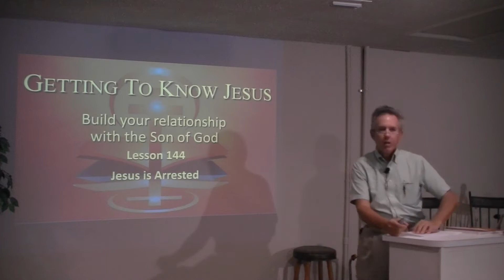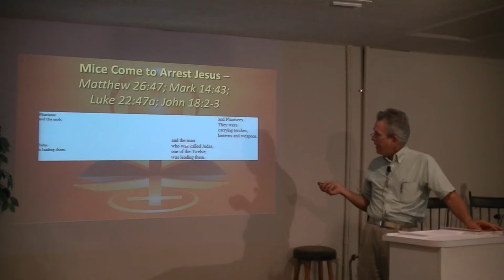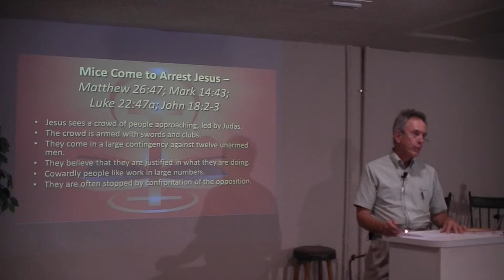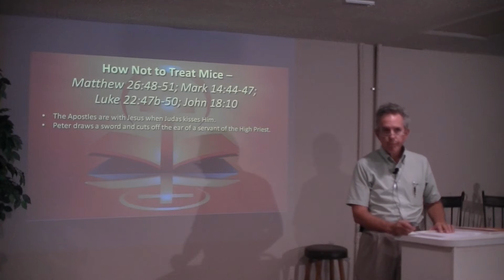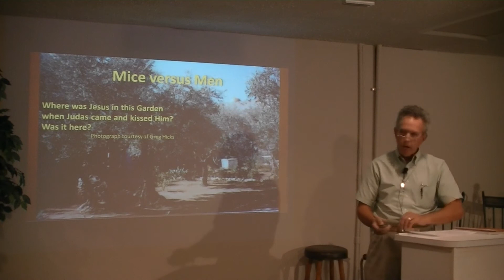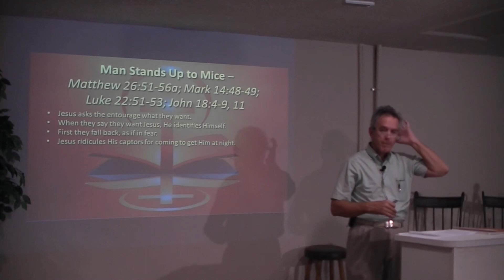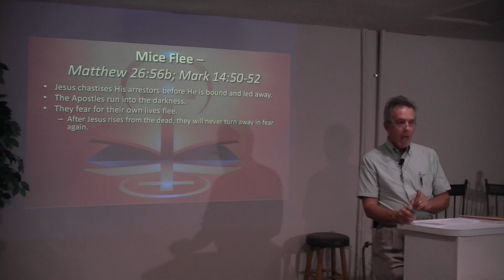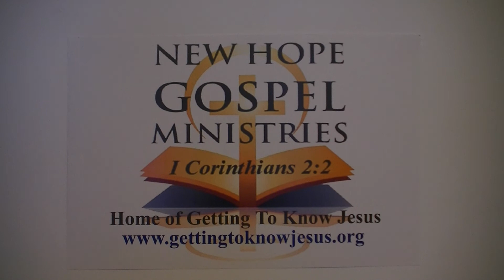Getting To Know Jesus Lesson 144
Mice (people who run away from confrontation) or Men (men and women who face adversaries and stand for Godly principles at any cost). Which one are you?

Can you call situations where you appropriately stood your ground?